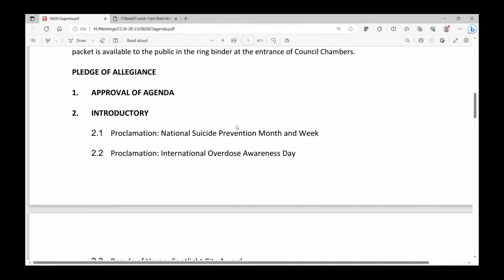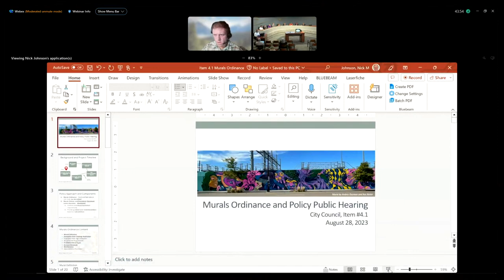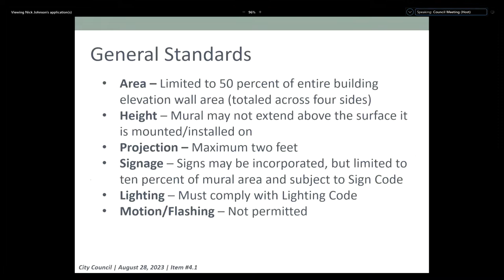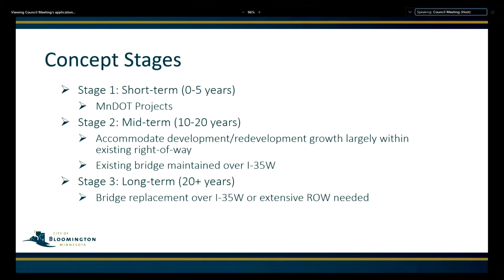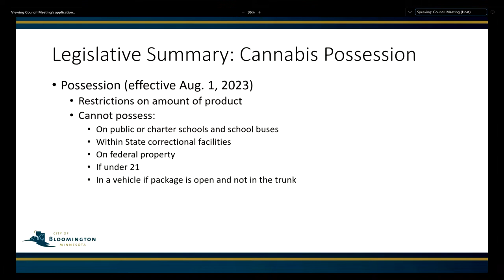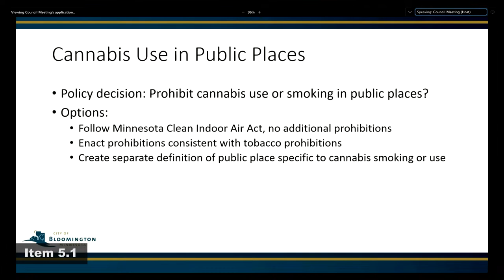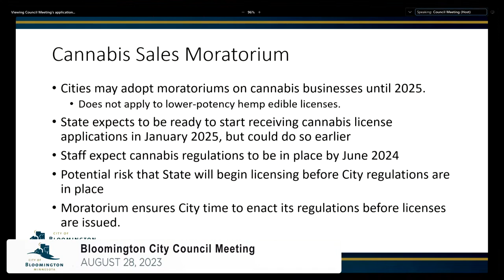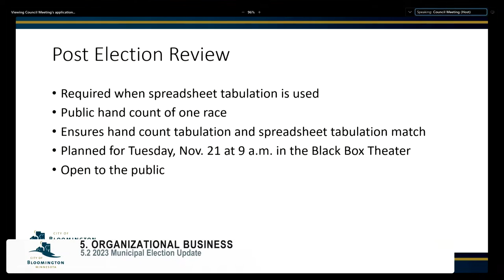August 28, 2023 Bloomington City Council Meeting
August 28, 2023 Bloomington Minnesota City Council Meeting

0:00:00 Start
0:02:47 1. Approval of Agenda
0:04:59 2.1 Proclamation: National Suicide Prevention Month and Week
0:12:44 2.2 Proclamation: International Overdose Awareness Day
0:15:36 2.3 Parade of Homes Spotlight City Award
0:19:53 2.4 Introduction of New Employees
0:26:10 Consent Business
3.1 Set Meeting Date for Public Hearing of 2024 General Fund Budget and Property Tax Levy
0:27:50 3.2 Resolution for Budget Adjustment to Transfer Strategic Priorities Funds to City Facilities Fund
3.3 Resolution for Budget Adjustment to Transfer General Fund Positive Budget Variance
3.4 New On-Sale Intoxicating Liquor License Application – American Monsters
3.5 Bloomington Jefferson Hockey Booster Club Ice Garden Rental Agreement
3.6 Resolution to Accept Title V Maternal and Child Health Block Grant Funds from the Minnesota Department of Health
3.7 Approve Easement Agreements for 2023-102 PMP Street Improvement Project
3.8 Approval of State Interconnection Security Agreement
3.9 Approval of State Human Trafficking Investigators Task Force JPA
3.10 Approval of Purchase - Toro Groundsmaster 5910
3.11 Approve Purchase of Caterpillar 950 Wheel Loader
0:27:20 3.12 Resolution of Support for Polar Semiconductor Minnesota Forward Fund Application
3.13 Architect Contract for Bryant Park Building Design and Construction Administration
3.14 Type I Preliminary and Final Plat of GOPHER OUTLOOK located at 2915 Overlook Drive (PL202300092)
0:28:49 3.15 Resolution Authorizing Application For and Execution of a Grant Agreement with Minnesota Department of Natural Resources for the 2023 ReLeaf Community Forestry Grants
3.16 Approve Travel Expenses - City Council
3.17 Approval of City Council Meeting Minutes
3.18 Resolution: Amendment #6 to 2023 Full-Time Non-Union & Part-Time, Temporary, and Seasonal Compensation Plans
0:31:10 4.1 Public Hearing: City Code Amendment - Murals Ordinance and Supporting Policy
1:16:08 4.2 Accept West 98th Street at 35W Study Report - with Public Comment Opportunity
1:47:21 5.1 Cannabis Legislative Update and Discussion
2:54:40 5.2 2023 Municipal Election Update
3:14:10 5.3 City Council Policy & Issue Update